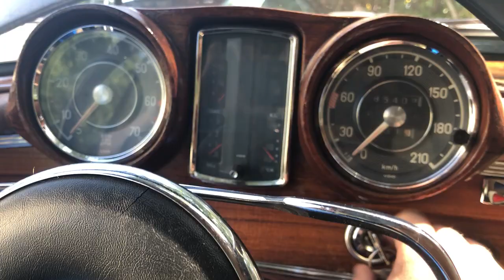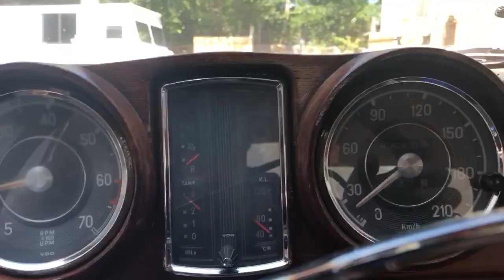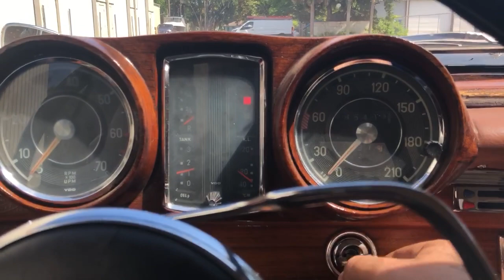1962 Mercedes Benz 220se Cabriolet 111.023-10-033319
1962 Mercedes Benz 220se Cabriolet 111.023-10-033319